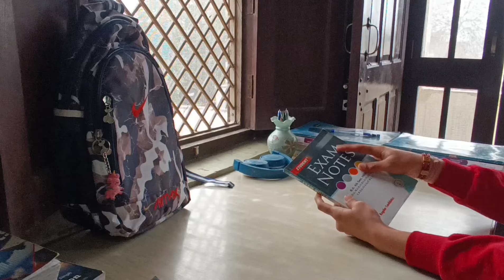EXAM ROUTINE | Exam Preparation, Study Tips, Exam Stress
Mic I use

Tripod I use

Study Table Clock

Pen Stand